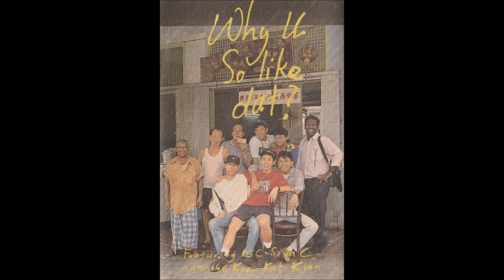MC Siva C ft. Kopi-Kat Klan - Be Smart, Don't Smoke